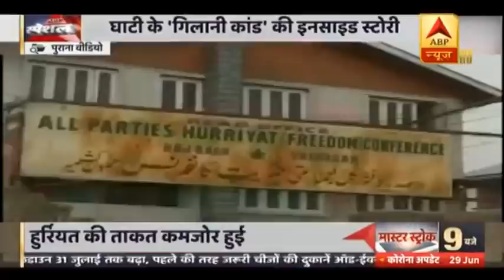Hurriyat Conference से Syed Ali Shah Geelani के इस्तीफे की इनसाइड स्टोरी । ABP Special